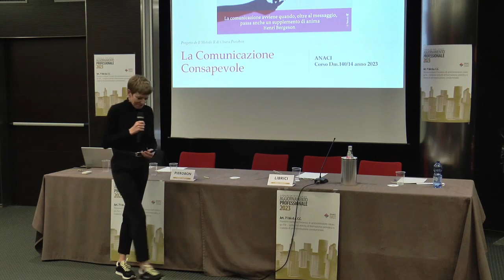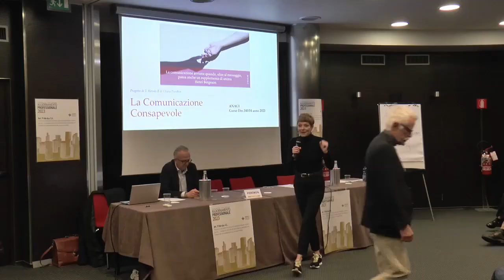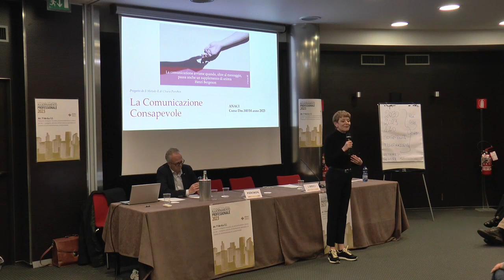LA COMUNICAZIONE CONSAPEVOLE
Pillola tratta dall'aggiornamento professionale dm.140/14 ON-LINE di ANACI VENETO

Relatore: Dott. Chiara PIEROBON